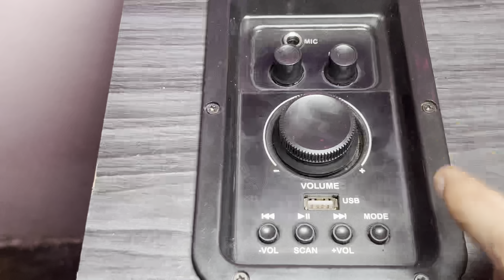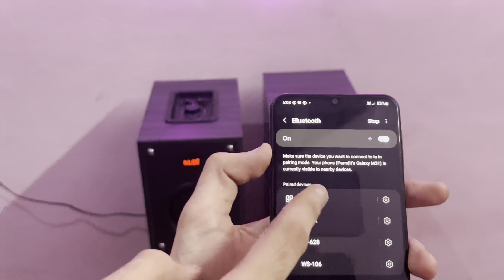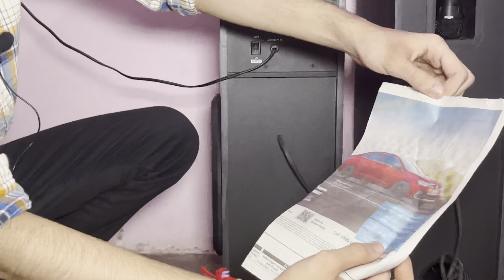H2 BEATS || HEERA 2 PRO || FULL DETAILS VIDEO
Flowbeats -
Rz 87 Ravi nagar extension, Gali
Number 4, Street No. 1, near
Keshopur sabzi Mandi Gate,
Delhi, 110018

flowbeats black diamond

home theater low price
hsc enterprises lajpat rai market
home theatre wholesale market
mumbai
home theater market in delhi
home theater market in delhi 2021
home theater wholesale market in
delhi
branded home theater marketin
delhi
sony home theater market in delhi
cheapest home theater market in
delhi
branded home theater wholesale

shorts
shorts video
shorts song
shorts funny
shorts dance
shorts youtube
shorts video viral kaise hoga
shorts food
shorts beta
shorts ff

jbl home theater
jbl
jbl subwoofer
jbl home theatre price
jbl home theater system 5.1 sound
test
jbl home theater making
jbl d
jbl dj song hindi high bass
jbl bass
jbl sound check

sony system
sony sab
sony s40 home theater
sony 5.1 home theater system
sony
sony tv
sony music south
sony home theater 5.1 sound